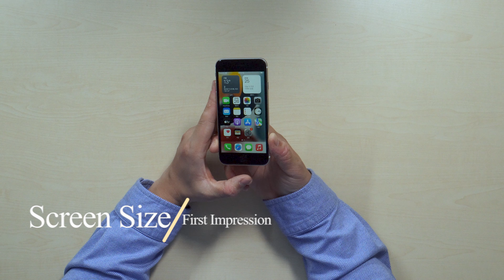아이폰SE3 출시! 가성비 최고 모델, 아이폰 SE 3세대 정말 특별할까?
아이폰SE 3세대가 2년만에 컴백했습니다!

가장 최신 바이오닉 칩이 탑재되고 화질도 넘사벽!
저가형 라인업인만큼 올드한 부분들도 많지만
아이폰 SE 3세대 언박싱부터 자세한 스펙까지 살펴봅시다!

- 영상 순서
00:00 인트로
00:24 아이폰 SE 3세대
00:46 가격 & 저장용량
01:30 언박싱 & 구성품
02:25 색상
02:55 첫인상 & 화면 사이즈
03:55 아이폰 SE 3세대 정말 특별한가
05:01 측면버튼 & 카메라
05:24 A15 바이오닉 칩
06:57 타사와 비교 & 카메라 테스트
08:15 결론

*이 설명에는 쿠팡 파트너스 링크가 포함되어 있으며, 이에 따른 일정액의 수수료를 받을 수 있습니다.